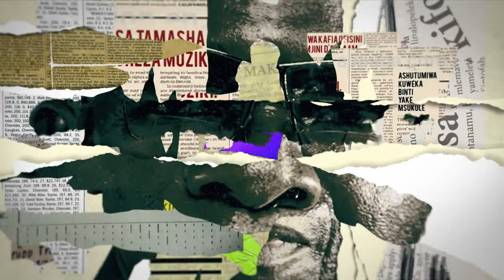Karibu! – Jua Kali | Maisha Magic Bongo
Kipindi cha kwanza cha Jua Kali kimeanza. Tunaanza kwa ukali sana na Sophie kufumwa na mume wa mtu. Mambo kijijini yazuka baada ya wanakijiji kukasirika. Hatimaye George apata mshituko mkubwa akitua uwanja wa ndege.

Endelea kutizama DStv chaneli 160